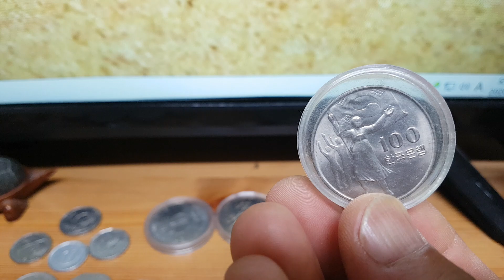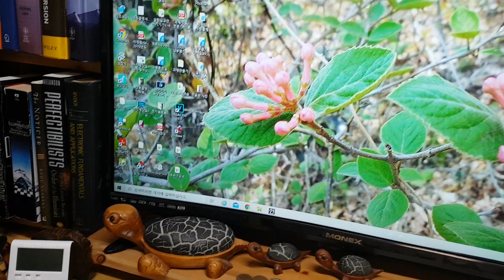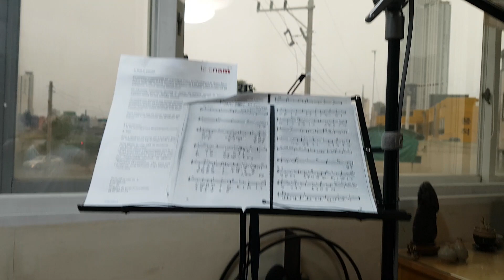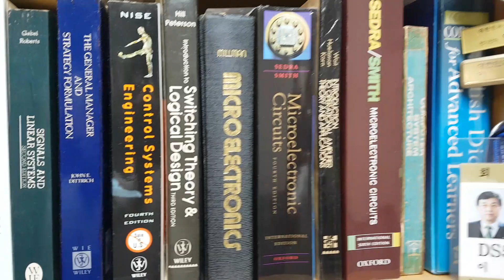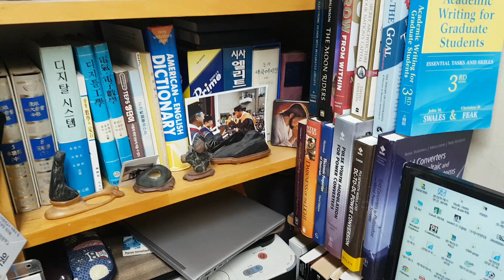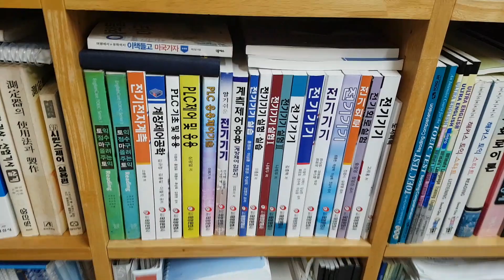이재원교수 취미생활과 서재탐방(Professor Lee Jae-won's hobby life and study tour)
소박하게 유지해온 난과 수석의 취미이야기
Tales of the chief orchid hobby that I have kept simple

 --- 이재원 프로필 ---
울산과학대학교 전기전자과 겸임교수
노동부장관 위촉 대한민국산업현장교수
엘리미디어 R&D부 수석연구원
한국산업인력공단 일학습병행제 전문컨설턴트
숙련기술전문위원회 전문위원
2015 영진사이버대학 강의평가 전문의원
울산전자직업전문학교장
울산 컴테크 대표(CEO)
2016 전자분야 대한민국 신지식인
2018 한국기술교육대학교와 산업인력공단이 선정한 전자과 대한민국 스타교사

울산대학교 대학원 전기전자 컴퓨터공학과 석사
울산대학교 대학원  전기전자 정보시스템공학과 박사과정
2018 프랑스 le cnam 국립대학교, Institut Saint Ggenvieve 연수
2018 스페인 FESTO International , IES ALARNES DUSTN ,  IES Vvirgen de la Paloma 국립학교 연수
1979 삼성석유화학 울산공장 계전과 OJT 강사
1983 동양나이론 폴리에스터 울산공장 OJT 강사
2018 (주)해강선박 일학습병행제 OJT 강사

2005  전자 기능장 취득
2008 노동부 직업훈련교사 1급 (전자기기 일반 1급, 전자기기 개발 1급, 전자부품개발 1급)
1992 경상남도 도지사지정 생활보호대상자 직업훈련기관지정
1995~ 삼성전자 A/S센터 협력지정 전자직업전문학교 운영
2003~ LG전자 A/S센터 협력지정 전자직업전문학교 운영

2018 고용 노동부장관상 수상
2003 울산시 교육위원회 의장상 수상
1993 울산시 교육장상 수상
2004 울산광역시 강북교육장상 수상
1997 삼성석유화학 공장장 감사패